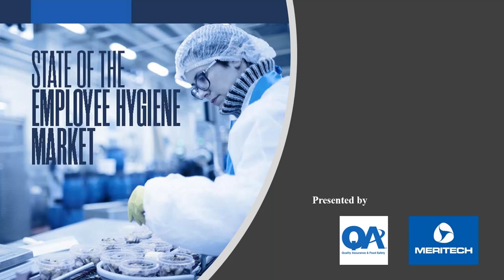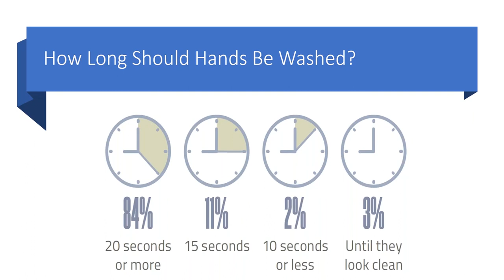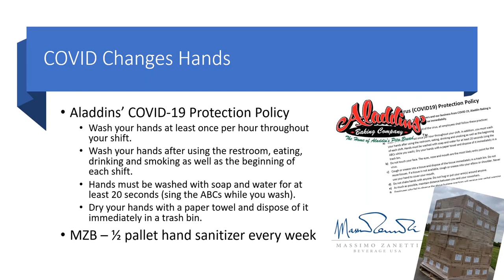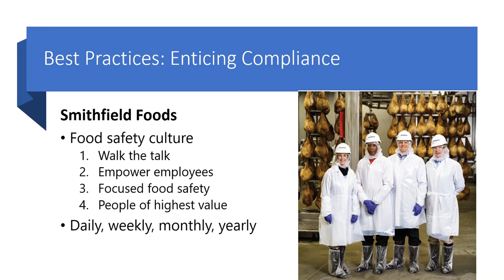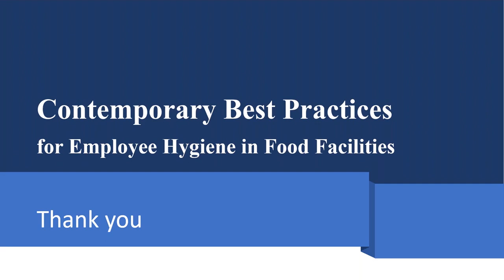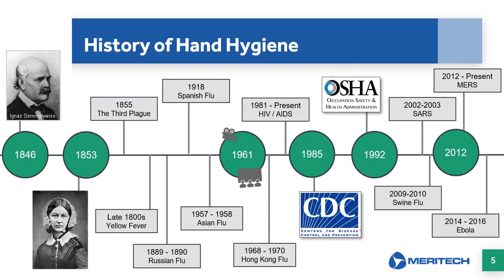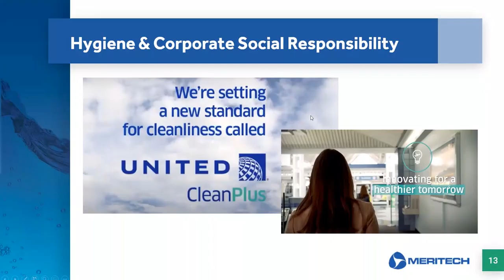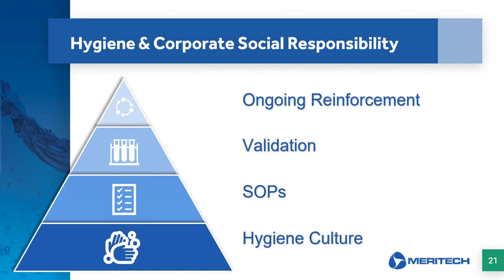Employee Hygiene 2020: The State of the Hygiene Market in Food Facilities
During the webinar, Chief Technology Officer and Human Hygiene Expert Paul Barnhill discussed how when it comes to hygiene and corporate social responsibility it is key to focus on four areas: hygiene culture, SOPs, validation and ongoing reinforcement. He shared tools for each of these areas to help you build that culture of hygiene excellence, bridge the gaps of human behavior in your SOPs, validate your hygiene processes and reinforce this culture with safety days: